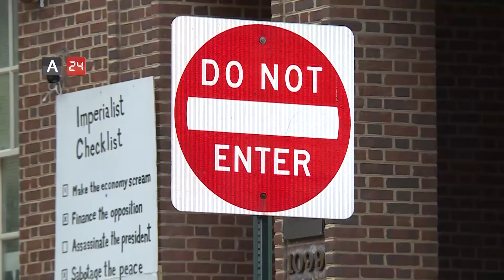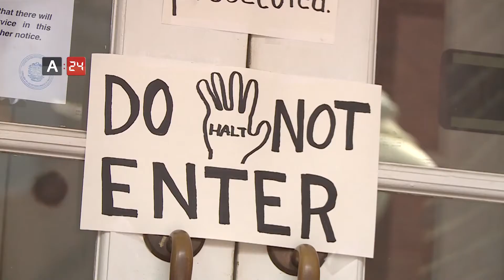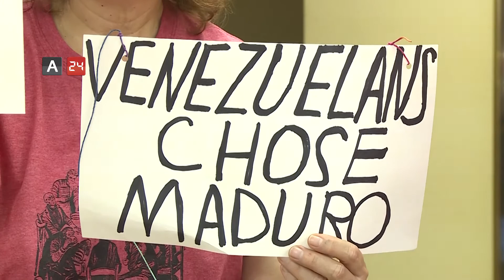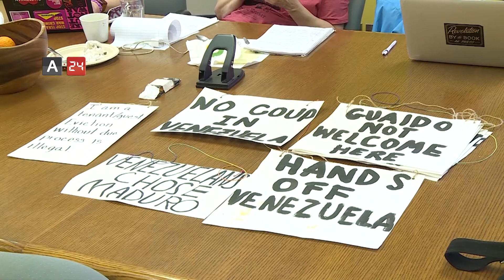United States | Maduro supporters occupy the Venezuelan embassy in Washington to protect it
A number of the Venezuelan President Nicolas Maduro’s supporters have been occupying the Venezuelan embassy in Washington, DC, for over two weeks in order to protect the embassy from being taken over by the supporters of the US- backed opposition leader Juan Guaido. The US authorities said that they are ready to evict these Venezuelans from their country’s embassy in Washington, on condition that that the opposition leader Juan Guido, who declared himself as acting president, submits an official request.

الولايات المتحدة |مؤيدون لمادورو يقيمون في سفارة فنزويلا بواشنطن بهدف حمايتها

يواصل عدد من مؤيدي الرئيس الفنزويلي ،نيكولاس مادورو، إقامتهم في مقر السفارة الفنزويلية وسط العاصمة الأمريكية واشنطن منذ أكثر من أسبوعين، وذلك لحماية السفارة من الاستيلاء عليها من قبل أنصار المعارض الفنزويلي جوايدو، المدعوم من الولايات المتحدة الأمريكية، من جانبها أعلنت السلطات الأمريكية استعدادها لطرد هؤلاء الفنزويليين من سفارة بلادهم في واشنطن، شريطة أن يقدم زعيم المعارضة خوان غوايدو الذي أعلن نفسه رئيسا بالوكالة طلبا رسميا بذلك.